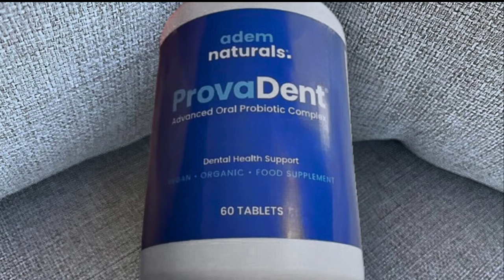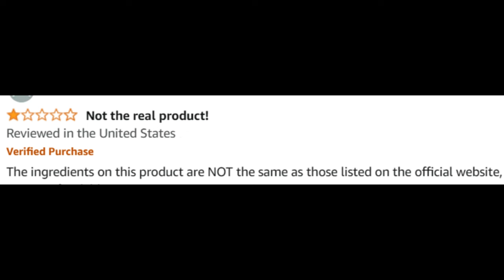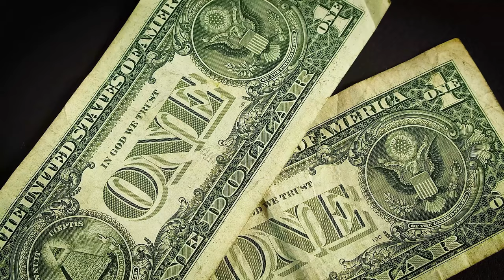Provadent (Customer Review) Provadent Reviews - Provadent Supplement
Take a look at my ProvaDent customer review.

ProvaDent Review

ProvaDent is gaining popularity for those looking to enhance their oral health through natural means. This review covers essential aspects of ProvaDent, such as its ingredients, benefits, and how it supports dental health.

🦷 Product Overview
ProvaDent is a dietary supplement designed to improve dental and gum health. It combines natural ingredients that promote a healthy mouth, targeting issues such as plaque, gum disease, and bad breath. The supplement is produced under the brand Adem Naturals and formulated by Dr. Andrew Knudson.

🌟 Key Features of ProvaDent:
Improves Oral Health: Helps fight gum disease, reduce plaque buildup, and promote stronger teeth.
Natural Ingredients: Made with a blend of herbs, vitamins, and minerals known for supporting oral hygiene.
Capsule Form: Convenient to take daily as part of your routine.
Positive Customer Feedback: Many users have seen improvements in their overall dental health.

💬FAQ ProvaDent
❓ What is ProvaDent?
ProvaDent is a natural oral health supplement aimed at supporting gum and teeth health through daily use. It's developed to help with plaque control, fresh breath, and overall mouth cleanliness.

❓ How does ProvaDent work?
ProvaDent works by providing essential nutrients that strengthen the gums, reduce plaque, and support the health of your teeth. The ingredients work together to maintain good oral hygiene.

❓ What are the ingredients in ProvaDent?
ProvaDent includes a combination of vitamins, minerals, and herbal extracts known to support oral health. Specific ingredient information can be found on the product label or official website.

❓ Are there any side effects of ProvaDent?
ProvaDent is generally considered safe for most people. However, it is always recommended to consult with a healthcare provider before starting any new supplement, especially if you have underlying health conditions.

❓ Does ProvaDent really work?
Many users have reported positive results, including healthier gums and fresher breath. However, results may vary depending on individual dental conditions.

❓ Where can I buy ProvaDent?
ProvaDent can be purchased only on the official website, ensuring that you receive the genuine product and access to any promotions.

❓ How much does ProvaDent cost?
Prices for ProvaDent can fluctuate depending on ongoing offers. To get the most accurate and up-to-date pricing, check the official website.

ProvaDent is not recommended for purchase on third-party sites like Amazon. For authenticity and product guarantees, it is best to buy directly from the official website.

❓ Is ProvaDent effective for long-term dental health?
With consistent use, ProvaDent may support long-term dental and gum health, but personal experiences may differ.

❓ Is ProvaDent safe for everyone?
ProvaDent is formulated with natural ingredients, but if you have any dental or medical concerns, it's a good idea to consult a dentist or doctor before use.

🛒 Ready to Try ProvaDent?
To learn more or place your order, visit the official ProvaDent website. Images and videos used in this video are for illustrative purposes only.

Key Moments
0:00 - ProvaDent Review
0:07 - ProvaDent Official Website
0:12 - ProvaDent Where to Buy
0:35 - ProvaDent USA
1:00 - ProvaDent Buy
1:32 - ProvaDent Customer Review
1:54 - ProvaDent 2024
2:29 - ProvaDent Works
2:40 - ProvaDent Price